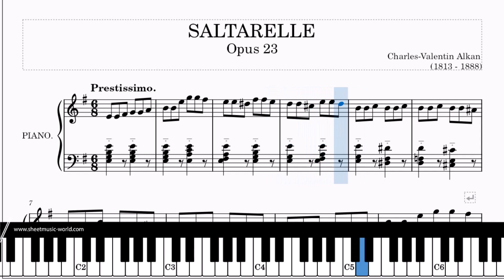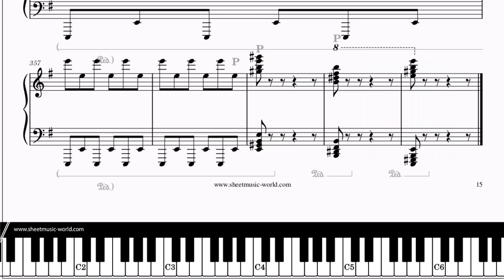Saltarelle Opus. 23 in E Minor - piano - Charles Valentin Alkan (Tutorial Piano, Sheets Score)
▶♫ FREE MIDI: Saltarelle Opus. 23 in E Minor - piano - Charles Valentin Alkan

Experience the vibrant energy of "Saltarelle Opus. 23 in E Minor" on the piano, a captivating masterpiece by Charles Valentin Alkan. This mesmerizing piano tutorial beckons you to delve into the heart of Romantic piano music, where every note carries an evocative tale. Embark on a journey of virtuoso piano mastery, exploring expressive performances, intricate techniques, and profound interpretations. Let the piano sheets become your guide as you unlock the intricate tapestry of melodies, emotions, and creativity woven within Alkan's composition. 🎹✨